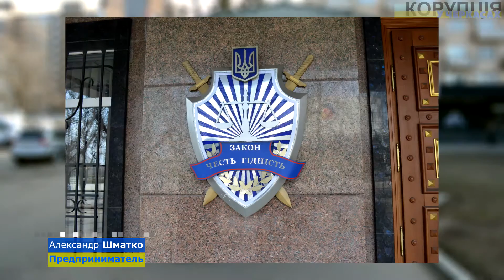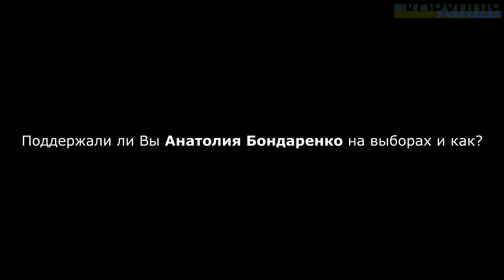Коррупция в Черкассах. Часть 2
Новый герой фильма- это чиновник, Александр Давиденко, который днем борится с МАФами, а ночью поставляет пиво в свои сети "ПИВАС"
Чиновники не выдают документы предпринимателям, а ночью и днем убирают МАФы. Через время устанавливая новые МАФы, но уже своим приближенным. Также в фильме рассматриваются адвокатами законны ли такие действия чиновников и что можно предпринять.
Анатолий Бондаренко мэр Черкасс
Александр Давиденко.
Хочешь нам помочь? Это ведь просто?) Напиши под видео, что ты думаешь, это важно